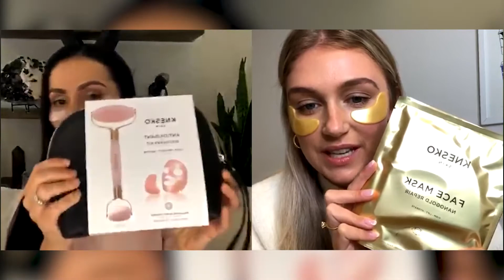Knesko Wellness Beauty Hour - Interview with Lejla Cas | KNESKO Skin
Lejla Cas talks to Mecca Cosmetica about Knesko Skin and how she started the brand. Lejla also gives a demo of the Reiki charged roller and Nanogold Eye Mask. Mecca Cosmetica is Knesko's Exclusive Retailer in Australia and New Zealand.